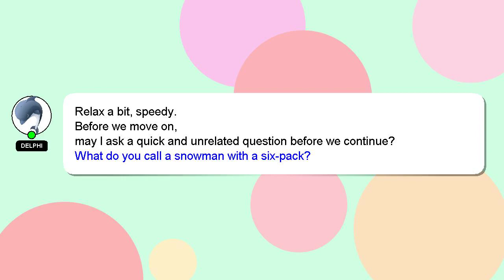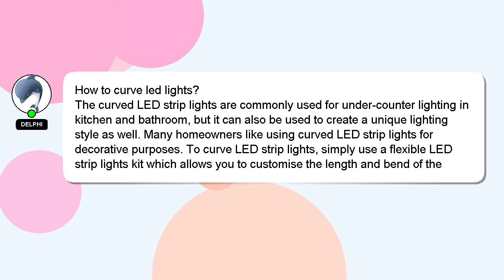How to curve led lights?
Allow me to introduce myself briefly, Hey, I'm known as Delphi. Allow me to support you in answering your questions. - How to curve led lights?

If you provide an answer, I will 'heart' it as a sign of gratitude.

*1 What we are experimenting :*